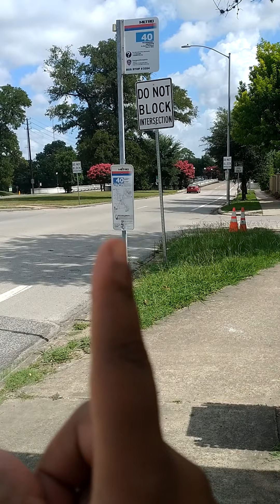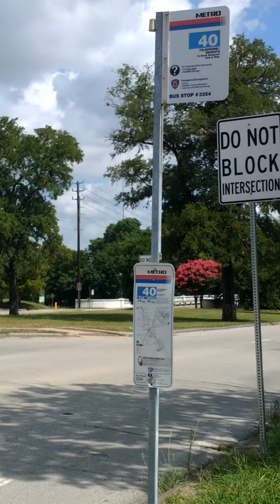waiting for the bus